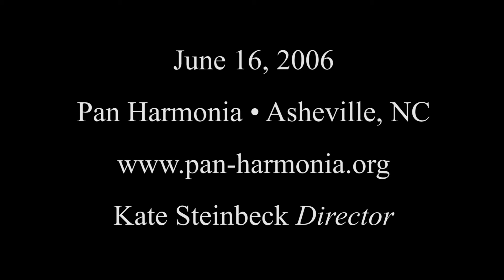Aaron Jay Kernis - Delicate Songs (1989) - 2. Patter(n) Song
Kate Steinbeck, flute
Courine Brouwer, violin
Elizabeth Austin, cello

Live concert recording, Asheville, NC

Photography by Pete Orthmann
Film editing by Galen Abell

Pan Harmonia
Kate Steinbeck, Flutist / Artistic Director